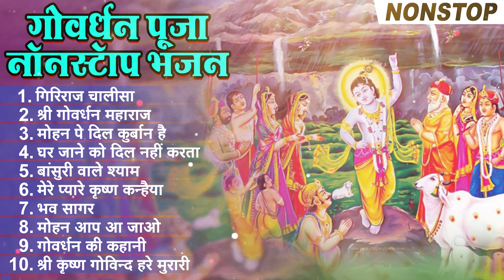गोवर्धन पूजा भजन | Govardhan Puja Bhajan | गोवर्धन पूजा स्पेशल | Govardhan Puja Ke Bhajan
Album :
Song :
Singer :
Lyrics :
Video Director :
Company :